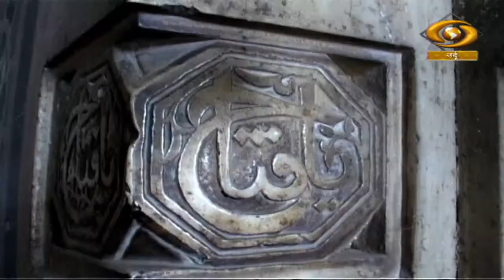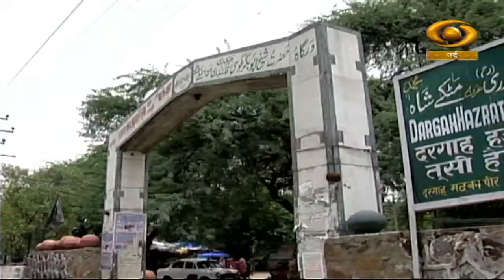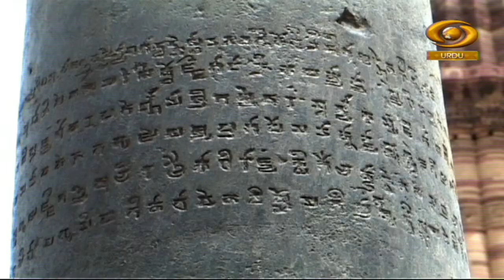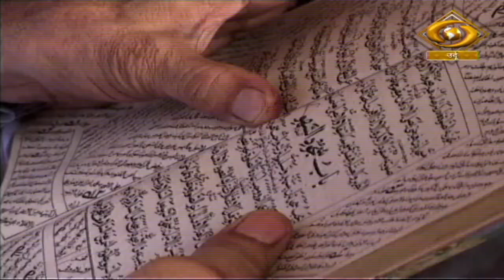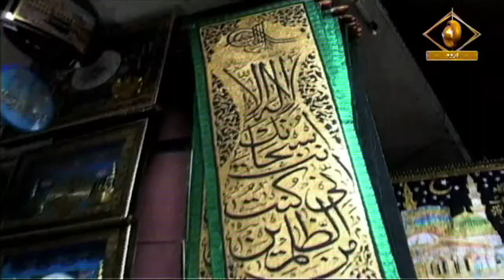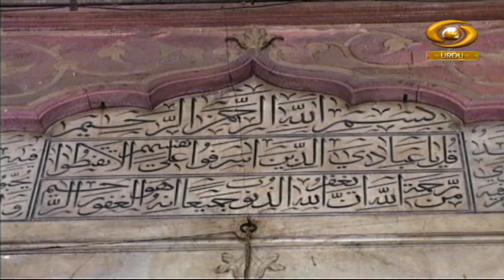Zarkash | ज़रकश | DD Urdu | Episode- 4 | April 12, 2023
Travelogue show on Delhi 'Zarksh' on DD Urdu.